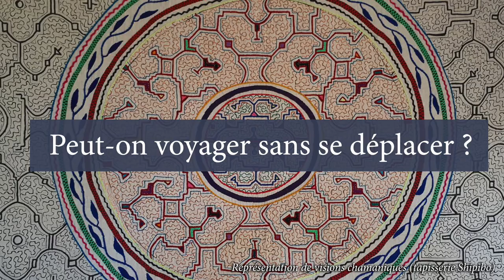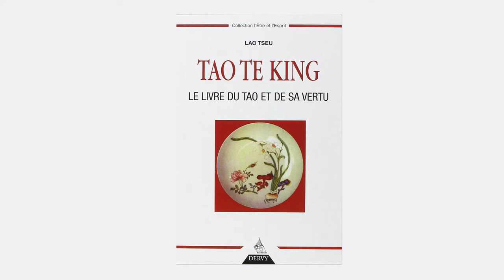RdV Ep03 - Voyage et spiritualisme ? Le voyage intérieur avec Frédéric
Dans ce troisième épisode de Récits de Voyageur, nous avons donné la parole à Frédéric, qui nous parle d'une autre facette du voyage: le spiritualisme et son cheminement ...

* Récits de Voyageur avec Frédéric- Ep03 *